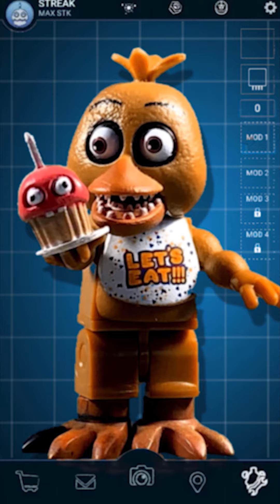FNaF AR LEGO Animatronics Workshop Animations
ArcadeHive presents this FNAF AR animatronics workshop animations to you!